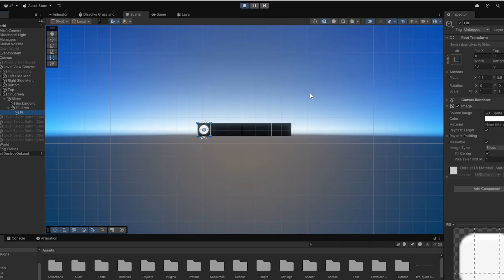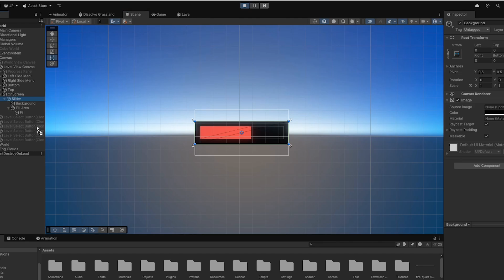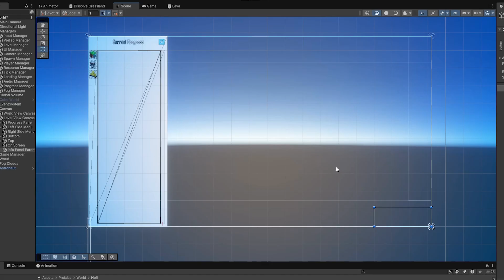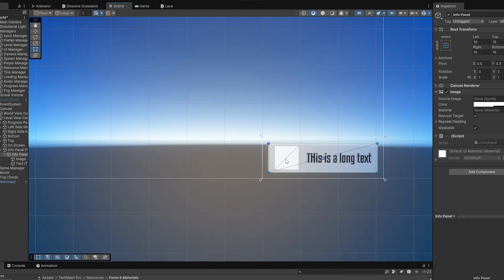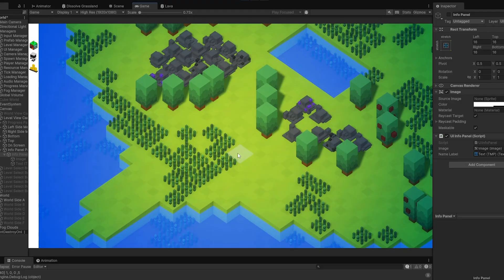How visual indicators INSTANTLY boosted my game! (game devlog)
🎮 Welcome to my gamedev journey!
I'm building an indie planet exploration game using Unity Engine 6 and sharing everything from devlogs to coding tutorials in C#. Whether you're into game development, Unity tips, or just love seeing an indie game come to life - you’re in the right place.

________ My equipment ________
My keyboard*
My mouse*
My graphic card*
My microphone*
My USB interface*

best wishes, jd ♥